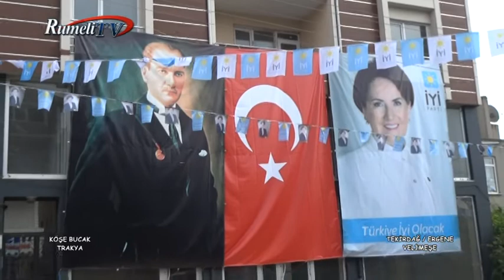DAVUT KURTULUŞ KÖŞE BUCAK TRAKYA 8 HAZİRAN 2018